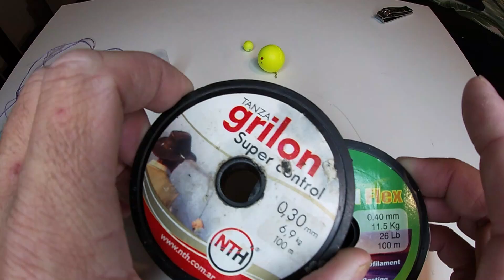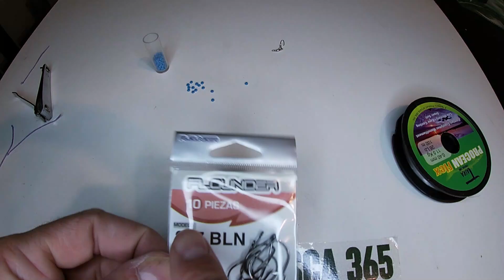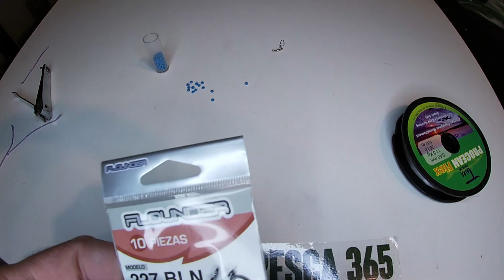APRENDE A HACER ESTA LINEA PARA LA TEMPORDA DE PEJERREYES 2023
MUY BUENAS AMIGOS DE PESCA365MDQ EN ESTA OPORTUNIDAD LES TRAIGO UNA SUPER LINEA PARA LA pesca DEL pejerrey DESDE LAS ESCOLLERAS, LA Linea yoyo, SUPER EFECTIVA YO TE LA MUESTRO PARA QUE LA PUEDAS HACER VOS MISMO.

PAGINA DEL CANAL EN FACEBOOK